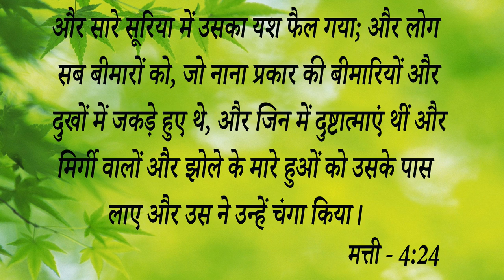Testimony || इस बहन के जीवन में शैतान बचपन से कर रहा था काम , प्रभु में आकर मिला छुटकारा